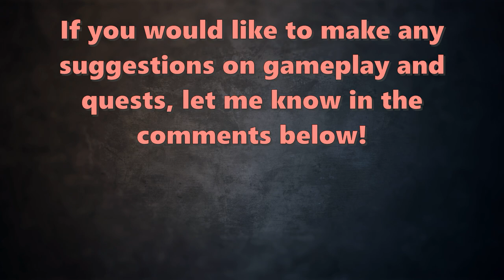Fallout 4 (2024) - Pelman's Power Tools & the Hull Breach Quest!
After returning with Black Devil, X-02 armor, (The X-01 suffered a lot of damage), Nick and Salome continue their exploration of Far Harbor.  The yfinally make their way to the Eagle's Cover Tannery, where the Mariner's Power Tools and said to be found.  After being forced to dispatch tons of Feral Ghouls, including one called the Putrid Glowing One, they run into a man called Machete Mike, who tries to buy what is called Pelman's Power Tools from you for 2000 caps.  Do they take the deal, or return the power tools back to the Mariner in order to complete the Hull Breach quest?